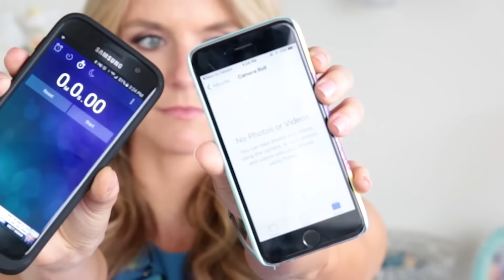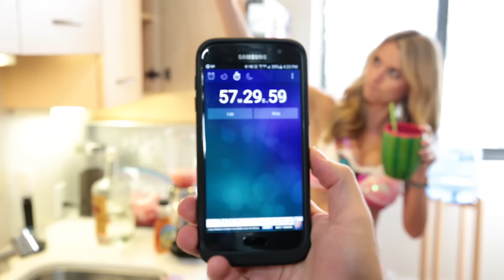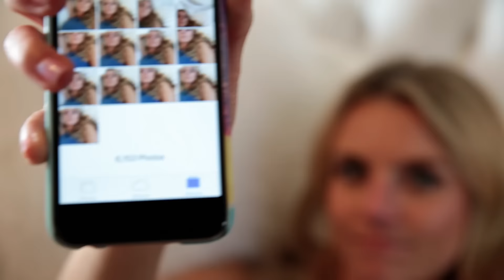Kim Kardashian's Selfie Challenge: Owned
Hey guys, back at it again with my second episode of Girl, Please!

While Kim K was on 'vacation' she took over 6,000 selfies. Wow, sounds like fun right? Not.

Since her vacation was so boring she couldn't get away from her phone, we decided to come up with a challenge. Can we complete all her activities on her 4-day Mexico trip in only 2 hours? Let's give it a try!

Here's the link to the Spotify playlist she used for the video